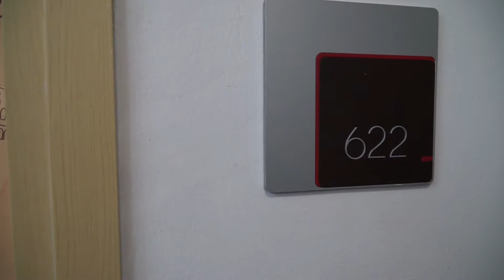Wedding Preparation Rangga & Rosa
Hub VIDEO ART 6254724, 6283302, WA 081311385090 ,  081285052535
(studio kami ada 200 tema lebih, terlengkap, terbanyak, terbaik, terhebat di Jakarta)